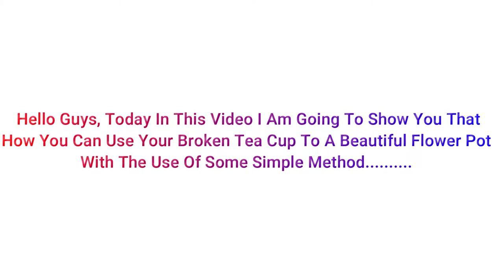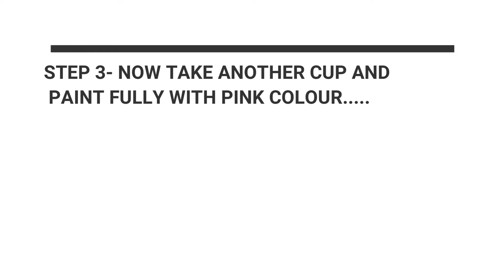(D.I.Y) Best Use Of Broken Tea Cup Transforming To Beautiful Flower Pot | Shweta Art Zone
Hi Everyone,
Today In This Video I A Going To Show You That How You Can Use The Broken Tea Cup And Transform Into A Beautiful Flower Pot.
With Using Some Simple Acrylic Colors.

- You Can Get All The Items Which Is Used In The Video In Any Stationery
Shop Around Rs.50.

Software Used For Editing- WonderShare Filmora 9.

BYE